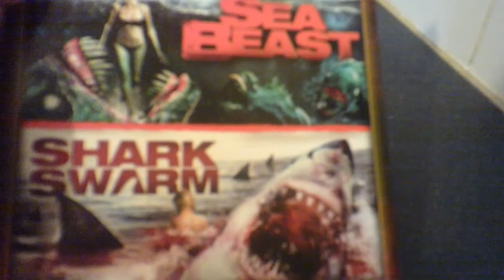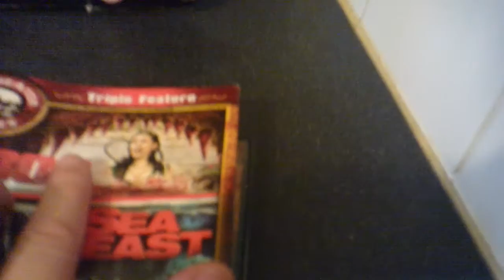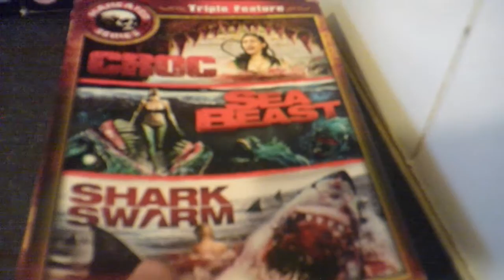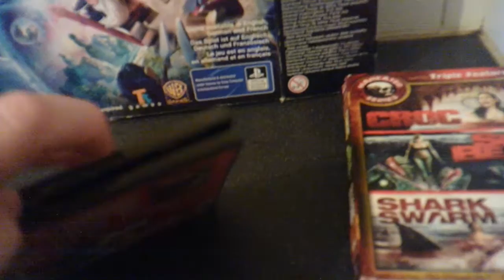feb pickups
the Mario game for the switch looks good but that's not out yet  so might get it in the future.